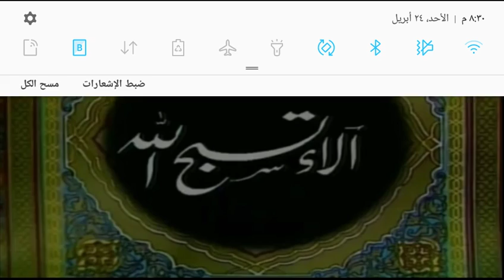آلاء تسبح الله